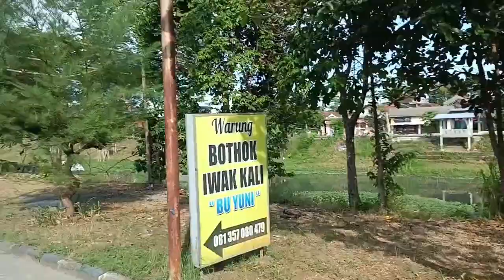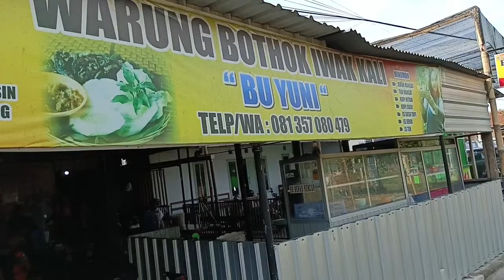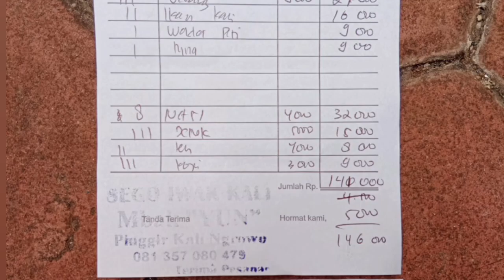VIRAL Kuliner Botok & Karaokenya gratis Bu Yuni Pinka Lembu Peteng Tulungagung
@brianthadi Edition masih terus mendokumentasikan Spot kuliner Tulungagung. Kali ini menuju Spot Warung Bothok Iwak Kali Bu Yuni yang sudah viral dikawasan Tulungagung. Buka sekitar pukul 08.00 WIB. Bumbunya lengkap rasa mantap 👍. Nggak percaya boleh dicoba. terima kasih 🙏👍